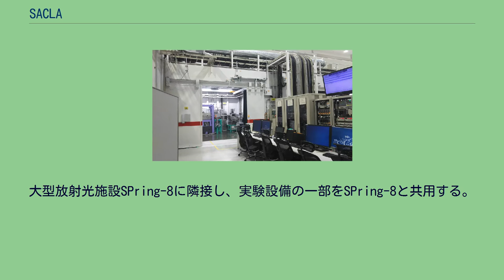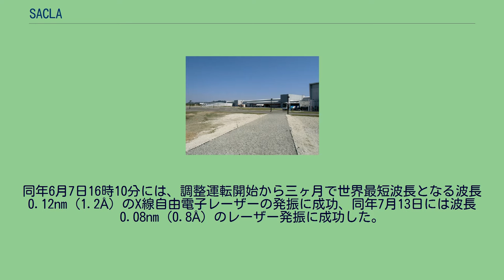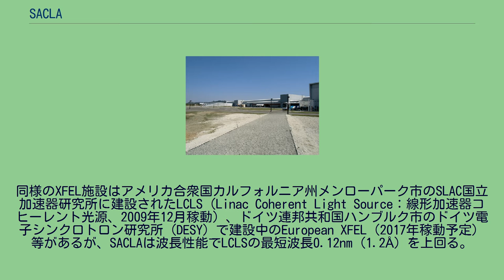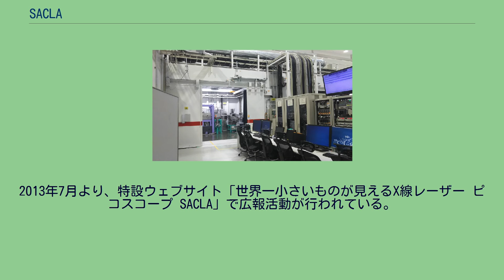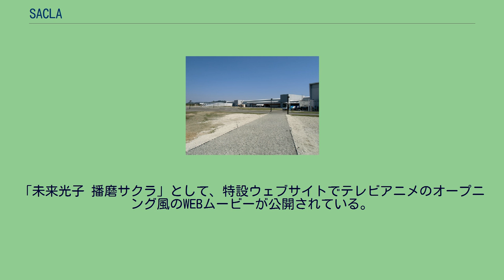SACLA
大型放射光施設SPring-8サイト全景 SPring-8蓄積リング棟（中央の円環状建物）と SACLA（上方の直線状建物） SACLA全景（2015年4月） SACLA（さくら、SPring-8 Angstrom Compact Free Electron Laser）は、兵庫県の播磨科学公園都市内にあるX線自由電子レーザー（XFEL）施設。
日本初のXFEL施設で、アメリカ合衆国に次いで世界で2番目に建設されたXFEL施設でもある。
大型放射光施設SPring-8に隣接し、実験設備の一部をSPring-8と共用する。
SPring-8とともに「特定先端大型研究施設の共用の促進に関する法律」（平成6年6月29日法律第78号）に云う特定放射光施設である。
2006年3月に策定された第3期科学技術基本計画（平成18年3月28日閣議決定）において国家基幹技術の一つとして選定されたX線自由電子レーザー施設として、2006年度から独立行政法人（現・国立研究開発法人）理化学研究所（RIKEN）とSPring-8を運営する財団法人（現・公益財団法人）高輝度光科学研究センター（JASRI）が共同で施設の建設・整備を行い、2011年3月に完成、愛称は公募により「SACLA（さくら）」と決定した。
同年6月7日16時10分には、調整運転開始から三ヶ月で世界最短波長となる波長0.12nm（1.2Å）のX線自由電子レーザーの発振に成功、同年7月13日には波長0.08nm（0.8Å）のレーザー発振に成功した。
その後もシステムの調整運転が進められ、同年10月28日には0.063nm（0.63Å）の世界最短波長のX線レーザー生成に成功、2012年3月7日より供用運転を開始した。
SACLAは、公益財団法人日本デザイン振興会が主催する2013年度のグッドデザイン賞を受賞した。
2013年から新設された「来るべき社会の礎を築くと認められる」デザインに贈られるグッドデザイン特別賞であるグッドデザイン・未来づくりデザイン賞（経済産業省商務情報政務局長賞）にも選出された。
また、同年3月には「X線自由電子レーザー施設SACLAの整備と供用開始」の成果により、日刊工業新聞社が主催する「第42回日本産業技術大賞」（文部科学大臣賞）を理化学研究所播磨研究所他9団体が共同受賞した。
SACLA光源棟内の真空封止型短周期アンジュレータ（2015年4月） SACLA実験ハッチ（2016年5月） XFEL施設は長さ400mの加速器棟、240mの光源棟、60mの実験研究棟の計700mからなり、さらにXFEL-SPring-8相互利用実験施設に繋がっている。
加速器は128本の線型電子加速器であり、電子銃から発射された自由電子をSPring-8を超える8.4GeV（84億電子ボルト）まで加速可能である。
光速近くに加速された自由電子を真空封止型アンジュレータ（光発生装置）に入射することにより、世界最短波長の0.063nm（0.63Å）のX線自由電子レーザーを100兆分の1秒（10フェムト秒）の短パルスで発振可能な性能を持つ。
同様のXFEL施設はアメリカ合衆国カルフォルニア州メンローパーク市のSLAC国立加速器研究所に建設されたLCLS（Linac Coherent Light Source：線形加速器コヒーレント光源、2009年12月稼動）、ドイツ連邦共和国ハンブルク市のドイツ電子シンクロトロン研究所（DESY）で建設中のEuropean XFEL（2017年稼動予定）等があるが、SACLAは波長性能でLCLSの最短波長0.12nm（1.2Å）を上回る。
なお、European XFELは最短波長0.085nm（0.85Å）で計画されていたが、SACLAの成功を受けて、SACLAを上回る最短波長0.05nm（0.5Å）に設計修正されている。
また、LCLSとEuropean XFELがそれぞれ全長2.0kmと3.4kmの非常に長大な施設なのに対し、SACLAは日本の独自技術によるダウンサイジングにより全長約700mとコンパクトになり、建設費も約388億円とLCLSの6.15億ドル（2012年時点の為替レートで約492億円）、European XFELの10.82億ユーロ（2012年時点の為替レートで約1,190億円）と比べて最小のコストで建設されている。
2009年4月26日の第17回SPring-8施設公開において一般向けに初公開され、その後、毎年4月...